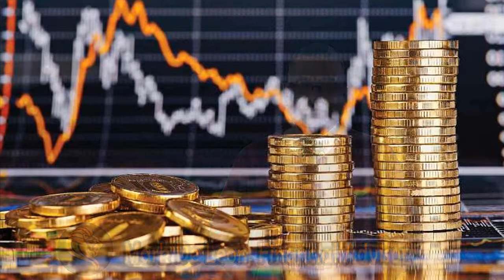TFSA VS Savings Accounts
So what's the difference between a TFSA and Savings account anyway?